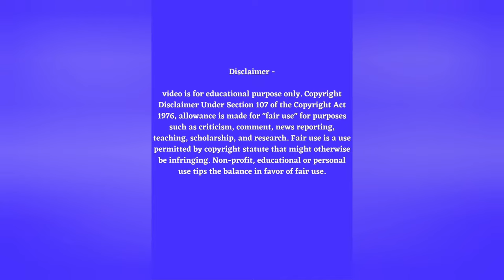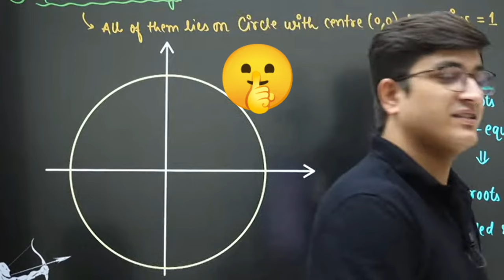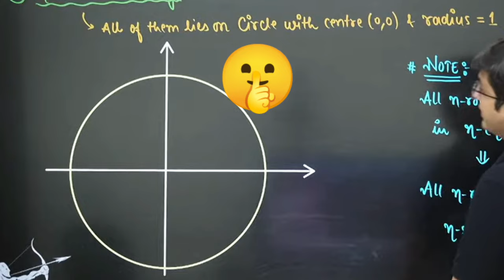Sir को di गाली!!😡 OP reply!! SAVAGE sachin sir💥🔥💥🔥😡😡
HELP This STUDENT:

"Please meri madad kijiye.
Mera ALLEN Kota me admission ho gaya!
Payment me EMI option choose kiya tha.
Uske baad meri Dadi ko Heart Attack aa gaya,
to saara paisa Dadi me Lag Gaya! Ab me
 ALLEN ki fees kaise bharu?

SHORT TRICKS for JEE Mains & ADV. by KOTA Coaching
JEE Mains KOTA Test Series (2023)

JEE Mains & Adv. KOTA FORMULA HAND BOOK 2023

NTA JEE Mains 2023 TEST SERIES (Online)
NTA JEE Mains 2023 TEST SERIES (Printed)
JEE Mains (2023) BEST ONLINE TEST SERIES
JEE Mains (2023) BEST PRINTED TEST SERIES

JEE Advanced 2023 KOTA TEST SERIES

RAJWANT SIR Suggested BOOK

PW COMBO NCERT PUNCH PCB Full Course

PW Physics, Chemistry, Biology NEET 35 Years PYQs
PW 35 Years PHYSICS PYQ
PW 35 Years BIOLOGY PYQ

PW PHYSICS NCERT PUNCH
PW CHEMISTRY NCERT PUNCH
PW BIOLOGY NCERT PUNCH

PW Logo T-SHIRT (BLACK)
PW Logo T-SHIRT (WHITE)

PW FULL YAKEEN Study Material PCB